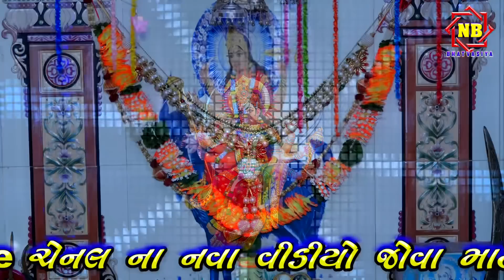રાવળદેવ નો પોકાર સાંભળી આવે માં મેલડી | રામજી જબરાની મેલડી | Pravainbhai Raval | meldi Maa Ni varta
કલાકાર પ્રવિણભાઇ રાવળ અને વિપુલભાઈ
રાવળ

કેમેરા મેન- Mahesh  bhatvasiya , Mukesh, Ashvin bhatvasiya

Leb - nb bhatvasiya

પોસ્ટર ડિજાઇન-નલિન ભાટવાસીય

Editing -Nalin Bhatvasiya

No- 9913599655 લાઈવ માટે